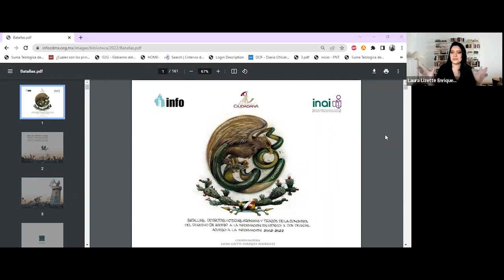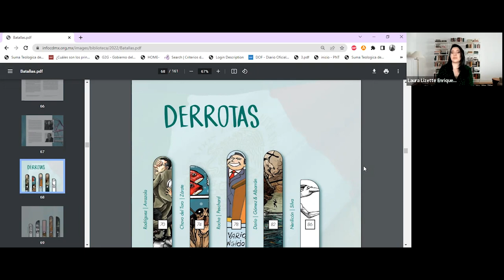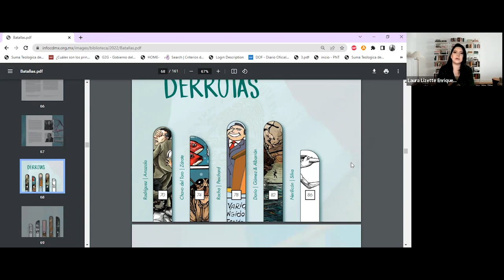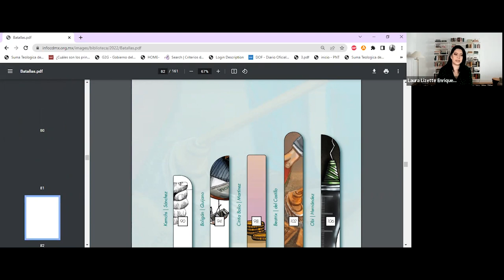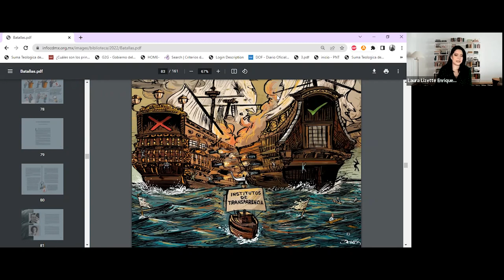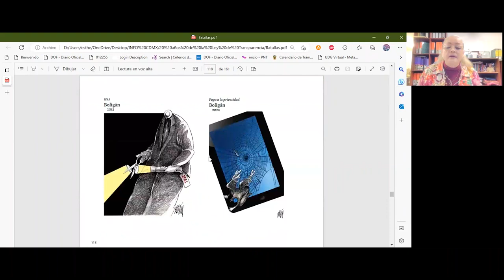Libro: Batallas, Derrotas, Victorias, Crónicas y Trazos de la conquista de derecho de acceso[...]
Comisión de Protección de Datos Personales y Transparencia
Presentación del libro: Batallas, Derrotas, Victorias, Crónicas y Trazos de la conquista de derecho de acceso a la información en México: a dos décadas.
28 de febrero de 2023